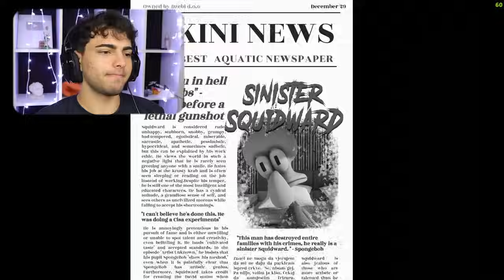YASAKLANMASI GEREKEN OYUN ! *Sonuna Kadar Oynadım*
Ben Musa Belir , Yasaklanması gereken oyun videosu ile sizlerleyim. Çok eğlenceli bir o kadar komik ve troll dolu bir oyun videosu oldu !! Sakın bu oyunu oynamayın. Daha fazla bu tarz aksiyon , ürkütücü ve korku dolu videolar gelsin istiyorsanız yorumlarda belirtmeyi unutmayın!!